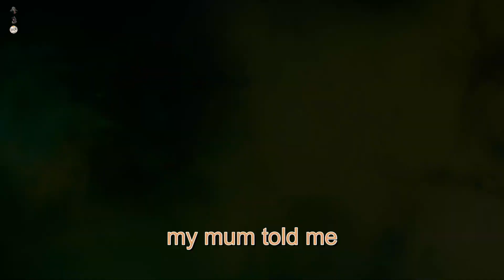APEX | 三馬鹿と氷滑りの冒険 // CuliiSetoRin Goes Ice Slipping | imQingu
Just wanted to share this fun game that I recorded while playing with CuliiMU and Seto. I'm still fairly new to editing, so some translations and timing may be off. Also, I know my voice is very quiet, my mic settings on GeForce Instant Replay was really low. Enjoy! :D

Follow my other socials Σ(･ω･ﾉ)ﾉ！